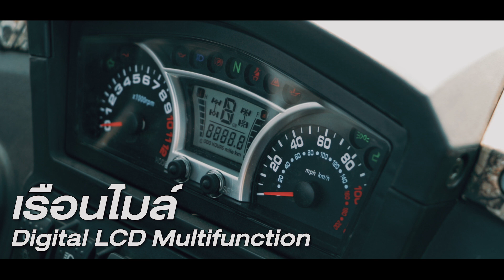พาชมฟังก์ชั่นเด็ดของ UTV SECTOR 400 จาก HISUN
ซีรีย์ท็อปสุดของ HISUN  UTV สไตล์ Utility ที่เหมาะกับการใช้งานในฟาร์มเป็นที่สุด จะมีอะไรเด็ดกันบ้าง เรียนเชิญครับ UTV SECTOR 400 จาก HISUN